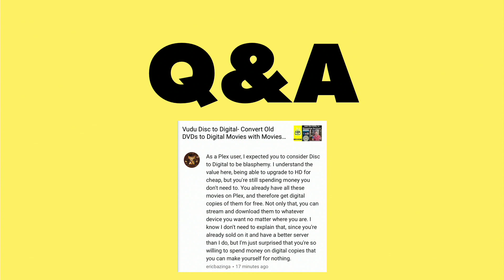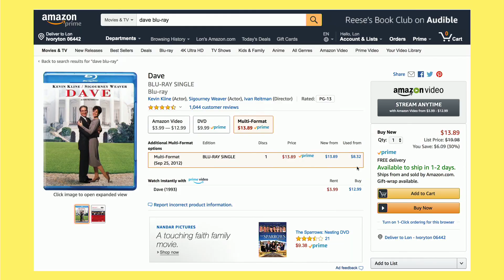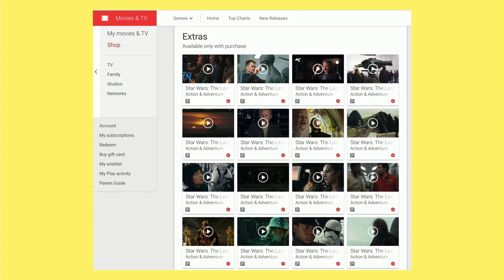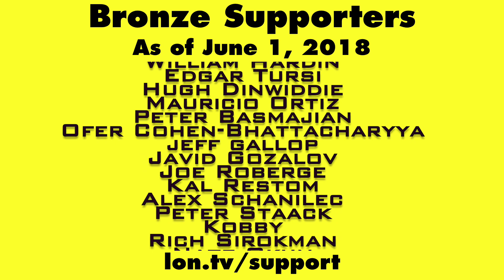Q&A: Vudu Disc to Digital and Movies Anywhere vs Plex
In this video I discuss the merits of Vudu Disc to Digital as well as compare Movies Anywhere and Plex. This video is a snippet from my Weekly Wrap-up video that you can find for in-depth tech reviews and commentary!